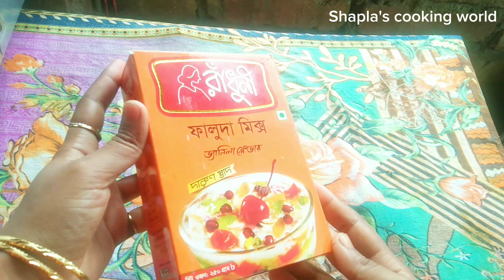অনেক সহজ উপায়ে রেস্টুরেন্টের স্বাদের ফালুদা রেসিপি/How to make faluda,,,